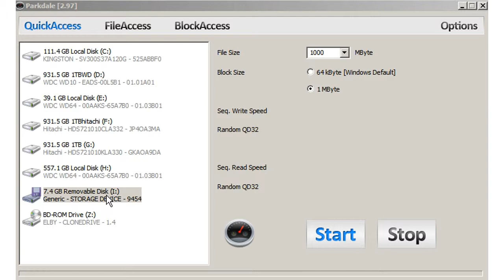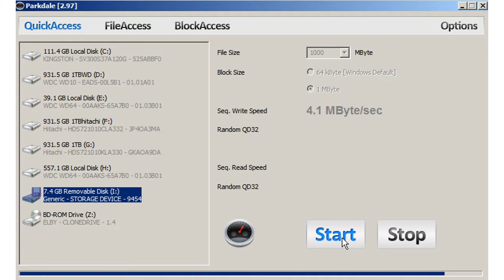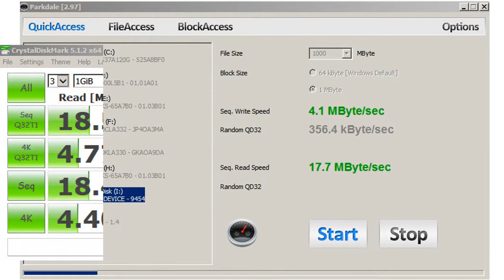rd #198 Benchmark KINGMAX MicroSDHC 8GB Class 4 KM08GMCSDHC4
Benchmark KINGMAX MicroSDHC 8GB Class 4 KM08GMCSDHC4

Music credit
Song: Suh Dude [Rewind Remix Release]